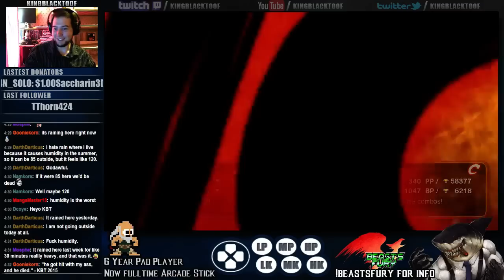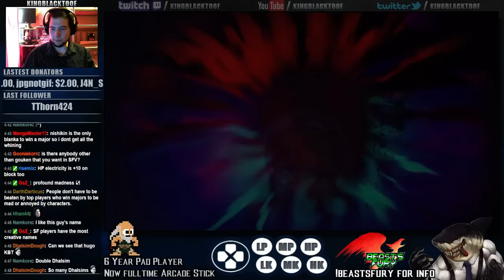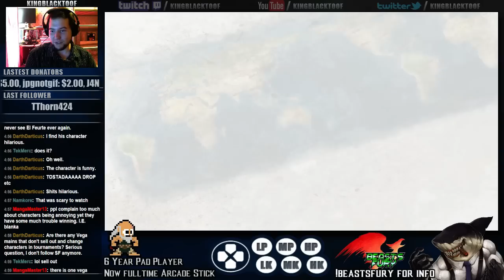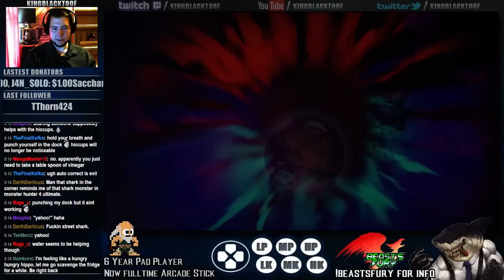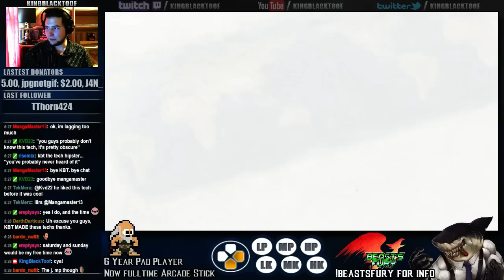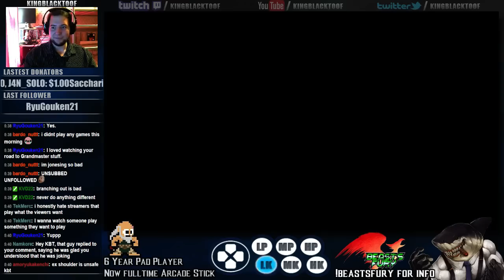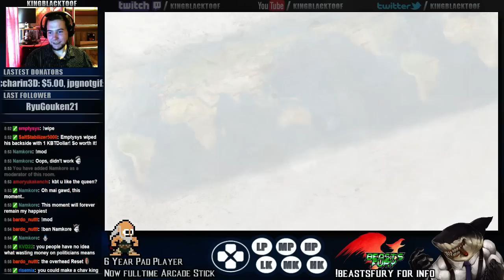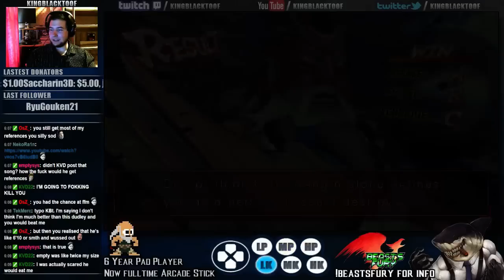Gouken ☑, Arcade Stick ☑ - 1 / 3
Gouken Online Arcade Stick and such, sometimes it's so hard to highlight matches.